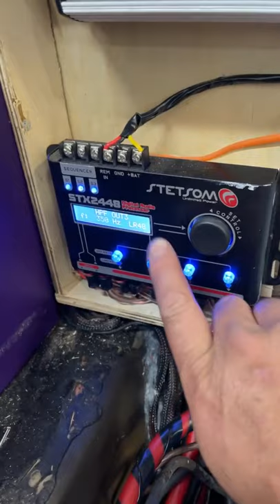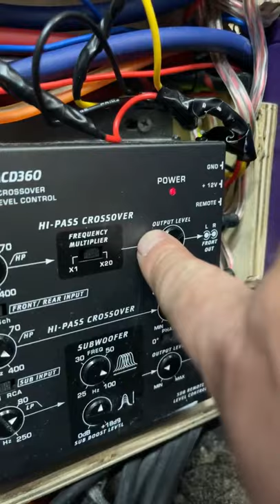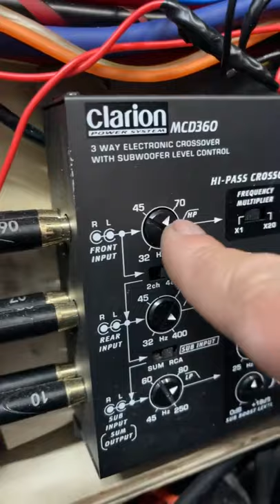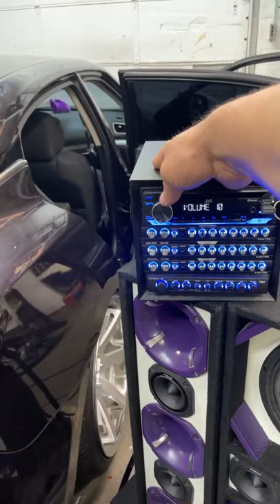CHIPEO TV ADRIAN MUSIC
CHIPEOTV PRESENTA INSTALADOR ADRIÁN MUSIC DEMOSTRANDO SU TRABAJO SÍGUELO EN SUS REDES @Team_adrianmusic Apoya a los musicólogos